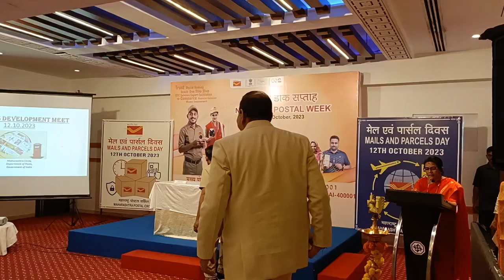"Mails & Parcel Day" celebration on 12/10/2023 during 'National Postal Week’ 2023 - Signing of MOU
The Department of Posts, is celebrating “National Postal Week” from October 9th to October 13. This week long celebration aims to highlight the pivotal role of postal services in our daily lives.  As a part of this celebration, Mails and Parcels Day was celebrated on 12th October, 2023. At the outset, Shri. Amitabh Singh, Postmaster General, Mails and Business Development welcomed the guests and briefed the gathering regarding the  various services of the Department and the initiatives taken for providing the services upto the last mile. The event marked the signing of MoU between Maharashtra Postal Circle & Mahila Arthik Vikas Mahamandal (MAVIM), Govt. of Maharashtra for providing Indiapost services to the self-help groups enrolled with MAVIM. A video message of Ms. Aditi Tatkare, Hon’ble Minister for Women and Child Development was played at the event in which  Indiapost and MAVIM were congratulated for their collaboration to bring financial empowerment to the self help groups throughout Maharashtra.  An agreement between i-Think logistics was also signed for extending the  Parcel services of India Post to small online retailer and eCommerce Vendors. Both the agreements were presented by Shri K. K. Sharma, Chief Postmaster General, Maharashtra Circle. This was a significant step towards enhancing the services of the Department and community outreach.

The topmost customers of Mumbai and Navi Mumbai were felicitated  for their unwavering trust and support by Shri. K. K. Sharma, Chief Postmaster General, Maharashtra Circle. The hard work and dedication of the  marketing executives in promoting the services of the Department,  were also felicitated.   Customer Management Solutions, a customer centric Portal was inaugurated to streamline the business procurement by Marketing Executives. A special cancellation on Mails and Business Development Day together with a  Diwali greeting card was released. Shri Manoj Kumar, Director Mails and BD, Shri. Abhijeet Bansode, Director (HQ), Dr Ajinkya Kale, Director of Postal Services, Mumbai Region, esteemed Customers of India Post were present on the occasion.